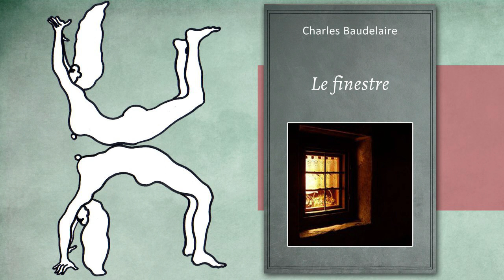Charles Baudelaire - Le finestre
Vuoi sostenermi con una piccola donazione? Puoi farlo qui

"Le finestre" è tratto da "Lo  spleen di Parigi" (Petits poèmes en prose) di Charles Baudelaire, scritto tra il 1855 e il 1864.